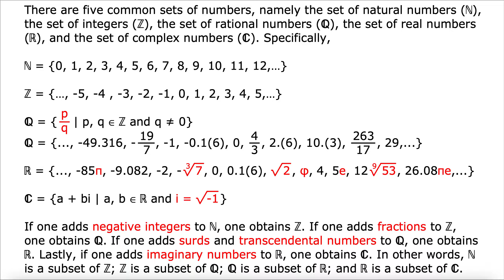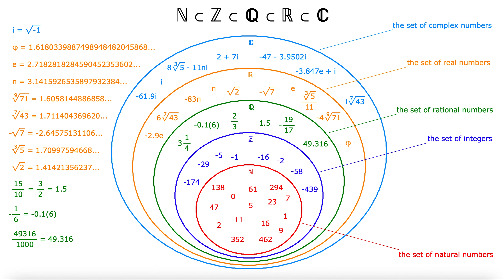Sets of numbers: natural numbers, integers, rational numbers, real numbers, complex numbers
There are five common sets of numbers, namely the set of natural numbers (ℕ), the set of integers (ℤ), the set of rational numbers (ℚ), the set of real numbers (ℝ), and the set of complex numbers (ℂ). Specifically,

ℕ = {0, 1, 2, 3, 4, 5, 6, 7, 8, 9, 10, 11, 12,…}

ℤ = {…, -5, -4 , -3, -2, -1, 0, 1, 2, 3, 4, 5,…}

ℚ = {p/q | p, q ∈ ℤ and q ≠ 0}
ℚ = {..., -49.316, -1, -0.1(6), 0, 4/3, 2.(6), 10.(3), 263/17, 29,...}

ℝ = {..., -85π, -9.082, -√7, -2, 0, 0.1(6), √2, φ, 4, 5e, 12√53, 26.0518πe,…}

ℂ = {a + bi | a, b ∈ ℝ and i = √-1}

If one adds negative integers to ℕ, one obtains ℤ. If one adds fractions to ℤ, one obtains ℚ. If one adds surds and transcendental numbers to ℚ, one obtains ℝ. Lastly, if one adds imaginary numbers to ℝ, one obtains ℂ. In other words, ℕ is a subset of ℤ; ℤ is a subset of ℚ; ℚ is a subset of ℝ; and ℝ is a subset of ℂ.

Then, click on the bell and select the option “All” from the drop-down list, to be the first to know when a new video is released.